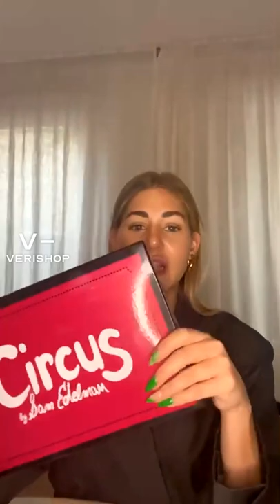Shoe Styling 101 @morganpinney | Verishop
Shoe Styling 101
Whether you’re feeling like wearing heels or sneakers, I’ll show you my favorite ways to style shoes I got from Verishop!

CARIUMA - OCA Low Stripe Washed Black Canvas Contrast Thread Sneaker Women
Azalea Wang - Azalea Wang Love Me Harder Stiletto Pump In Fuchsia